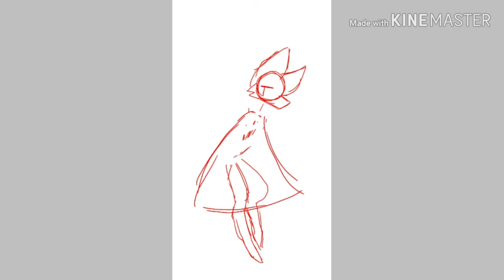Not All Angels go to Heaven - Filler Speedpaint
Just a filler until we have our collab done